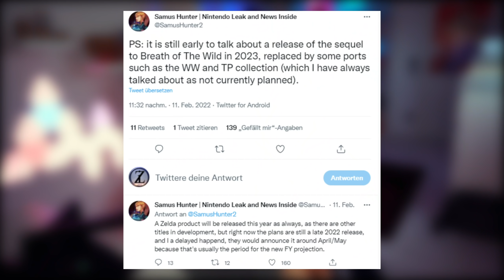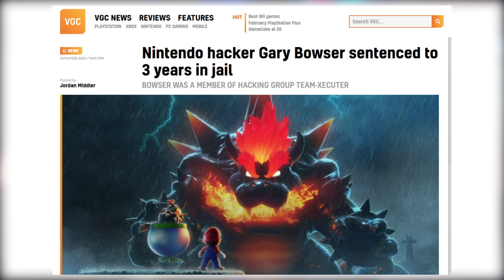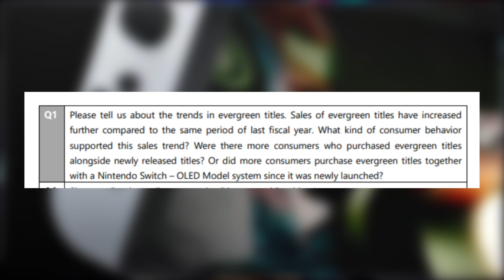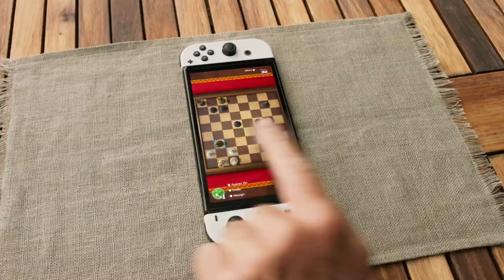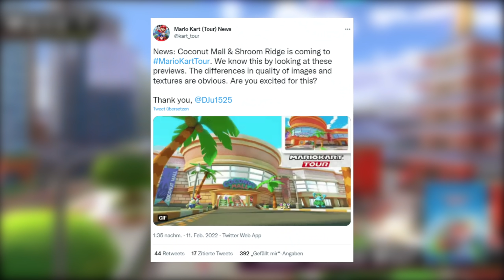Unmut wegen Mario Kart 8 Deluxe DLC + Bowser ins Gefängnis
Die Nintendo Direct ist erst ein paar Tage um und die Freude um den Mario Kart 8 Deluxe DLC ist noch nicht ganz verflogen, da schlägt das Internet wieder einmal zu und nun ist alles doch so schlecht. Aber ist es das wirklich? Und das Bowser Böse ist und bleiben wird, dass wissen wir alle - jetzt muss er aber auch ins Gefängnis und wenn der Name nicht so ideal passen würde, wäre dieses Wortspiel nur halb so schön :D

2. Kanal - Let's Plays und Stream-Aufzeichnungen

❤Partner❤
10% auf alle deine Bestellungen mit dem Code: IGGIZOCKT

Hier auf dem Kanal werden wöchentlich Videos rund um das Thema Nintendo Switch veröffentlicht. Ob Nintendo Switch News, Nintendo Switch Tipps und Tricks oder auch Spiele für die Nintendo Switch. Hier dreht sich alles um Nintendo.

00:00 Eyyyyyyyyyyyy
00:25 Nintendo Sprechstunde
01:11 Online Serivce Handout
02:16 BOTW2
04:15 Bowser in den Knast
05:57 Zuviel alte Spiele?
07:36 Bäähhhh MK8 DLC?